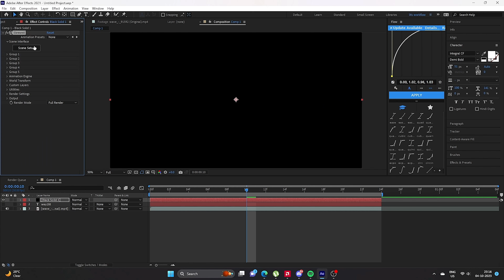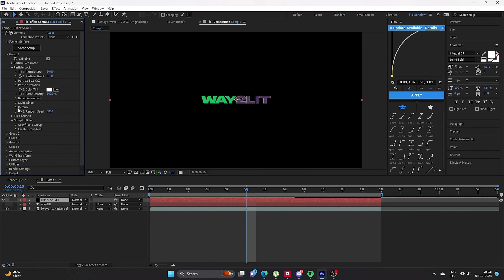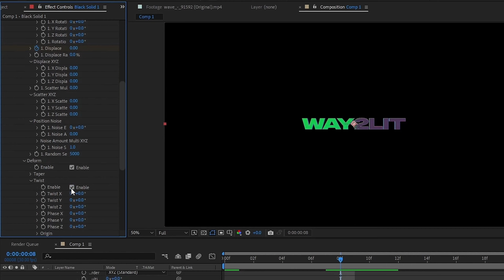3d Text Tutorial | Lit Yeager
Lit Yeager®